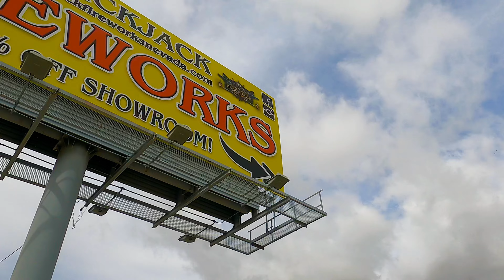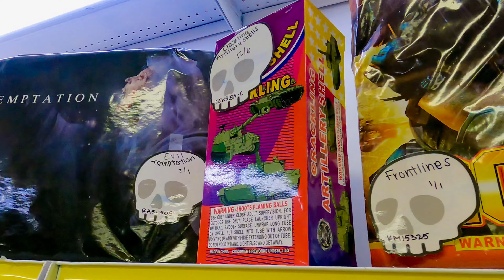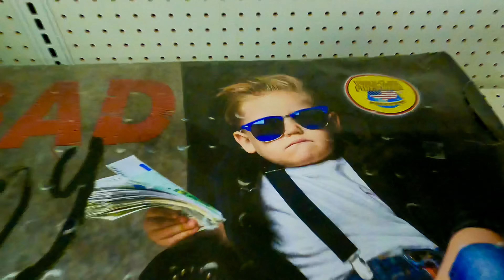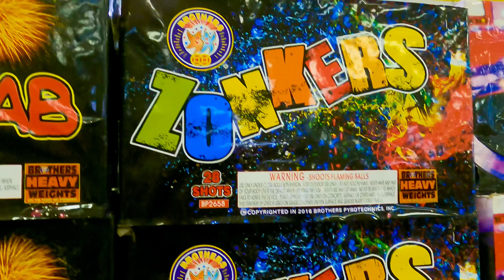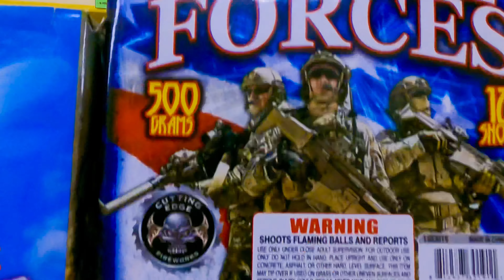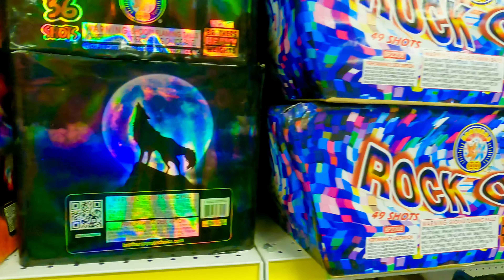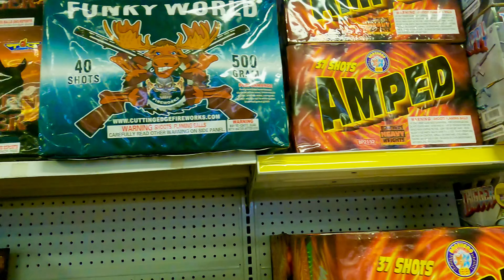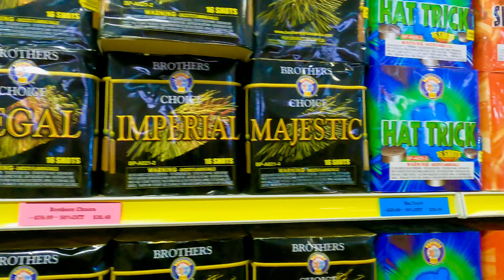BLACKJACK FIREWORKS WHOLESALE WALKTHROUGH 2024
Welcome To Blackjack Fireworks Located In Pahrump, Nevada!! This Is An Exclusive Store Walkthrough Of The Wholesale Section Of The Store As Well As Showcasing Some Of The 500 Gram Cakes On The Retail Sales Floor! 😎👍🏼 fireworks store storetour retail wholesale blackjack sale sales walkthrough letsgetit pahrump #2024